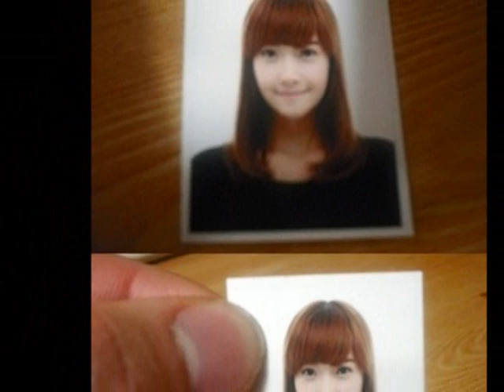Into the new world - SNSD (Fica Cover)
My very first Korean recording, so the pronunciation is not so good! ^^
Happy birthday to Im YoonA!!! :)) 30thMay, 2011

English Translation:
I want to tell you, even though the sad times have already past
Close your eyes and feel, how you affect my mind, how you attract my gaze
Don't wait for a miracle, there's a rough road in front of us with obstacles and future that can't be known, yet I won't change, I can't give up
Keep your love unchanging for my wounded heart
Looking in your eyes, no words are needed, time has stopped
I love you, just like this. The long end of wandering
I leave behind this world's unending sadness
Walking the many and unknowable paths, I follow the dim light
It's something we'll do together to the end, into the new world.